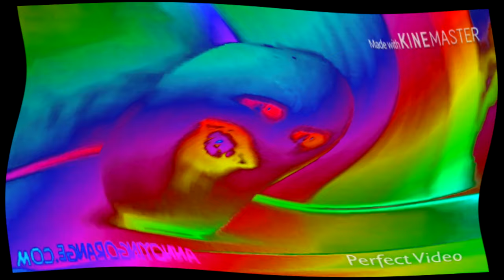Preview 2 Annoying Orange In Sparta Sound 2.0 Effects Extended